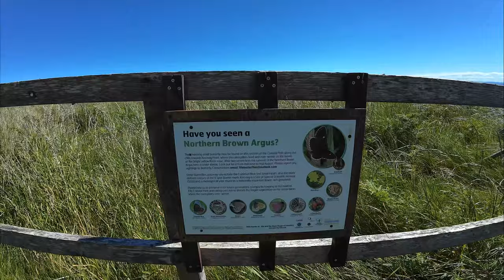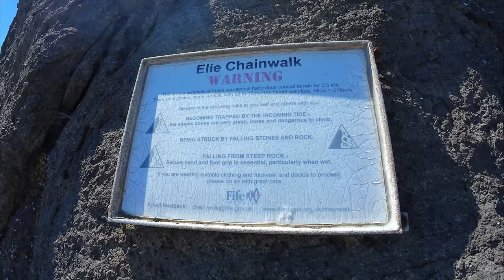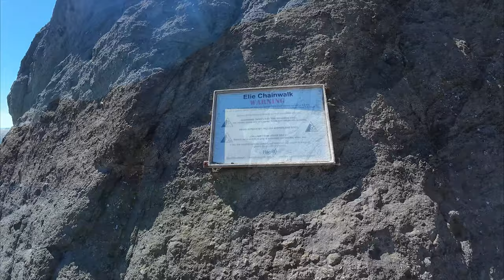Elie Chain Walk Scenic coastal adventure with stunning cliff views, 23rd June 2024.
Elie Chain Walk and Fife coastal path. Great day out weather was amazing and we had fun doing the walk.

Elie Chain Walk: A Coastal Adventure Starting at Kincraig Point
Nestled along the picturesque coast of Fife, Scotland, the Elie Chain Walk is an exhilarating and unique experience for adventurers and nature lovers alike. Starting at the dramatic Kincraig Point, this coastal scramble offers stunning views, intriguing caves, and a challenging yet rewarding journey along one of Scotland’s most captivating shorelines.

Beginning the Adventure at Kincraig Point
The adventure begins at Kincraig Point, a striking headland that offers breathtaking views of the Firth of Forth. This vantage point is not only a starting spot for the chain walk but also a perfect place to appreciate the natural beauty of the Scottish coastline. The path to the chain walk is well-marked, leading you through rugged terrain and rocky outcrops, preparing you for the adventure ahead.

As you make your way towards the chain walk, the sense of excitement builds. The Elie Chain Walk is essentially a series of chains bolted into the cliffs, providing handholds and footholds to aid in navigating the rocky shoreline. It’s a test of agility, strength, and courage, but the sense of achievement and the stunning scenery make it all worthwhile.

Exploring MacDuff’s Cave
One of the first notable features along the chain walk is MacDuff’s Cave, an impressive sea cave steeped in local legend. According to folklore, the cave was named after MacDuff, the Thane of Fife, who played a significant role in Scottish history and literature, famously featured in Shakespeare’s "Macbeth."

MacDuff’s Cave is an intriguing spot to explore. The cave’s dark, echoing chambers create a sense of mystery and wonder. It’s easy to imagine how it might have served as a hideout or refuge in centuries past. The rock formations within the cave are a testament to the power of the sea, with jagged edges and smooth, water-worn surfaces creating a surreal landscape.

As you navigate through the cave, the sound of the waves crashing against the rocks outside adds to the atmosphere. The cave opens up to stunning views of the sea, offering a moment of respite and reflection before continuing on the chain walk.

The Inlet of Doos’ Cave
Continuing along the chain walk, you’ll come across the inlet leading to Doos’ Cave. This part of the journey involves a series of chains that guide you down to the water’s edge, requiring a careful balance and steady grip. The inlet is a striking feature, with steep cliffs rising on either side and the sea surging into the narrow opening.

Doos’ Cave itself is a hidden gem, accessible only at low tide. It’s a smaller cave compared to MacDuff’s, but no less captivating. The cave is home to a variety of seabirds, whose calls echo through the air, adding to the sense of wildness and isolation. The name "Doos’" is derived from the Scots word for doves or pigeons, reflecting the presence of these birds in the cave.

The rocky shore around Doos’ Cave is a fascinating area to explore. Rock pools teem with marine life, and the rugged landscape offers countless opportunities for discovery. It’s a place where you can truly feel at one with nature, surrounded by the raw beauty of the Scottish coast.

Facing the Devil’s Cave
The final major feature along the chain walk is the formidable Devil’s Cave. This cave, with its ominous name, is perhaps the most challenging and awe-inspiring part of the journey. The approach to the Devil’s Cave involves navigating a particularly tricky section of the chain walk, with steep drops and narrow ledges requiring utmost concentration and care.

The Devil’s Cave is a large and foreboding cavern, with dark recesses and an almost eerie atmosphere. The sound of the wind whistling through the cave and the constant roar of the sea create a dramatic backdrop, making this a truly memorable part of the walk. Legend has it that the cave was named for its menacing appearance and the treacherous waters that surround it.

Exploring the Devil’s Cave is an adventure in itself. The cave’s interior is a labyrinth of passages and chambers, with striking rock formations and hidden corners to discover. It’s a place that evokes a sense of wonder and curiosity, as well as a respect for the natural forces that have shaped this remarkable landscape.

Video Chapters

00:00 - Route to the Elie Chain walk
03:15 - Chain 1
04:08 - Chain 2
05:32 - Chain 3
05:52 - Chain 4
06:47 - Chain 5
07:11 - Chain 6
07:21 - Chain 8
08:21 - Chain 7
09:13 - Back to chain 4
10:10 - Back to chain 1 and probably the hardest, watch your step
13:05 - Dog playing in the sea
13:28 - The walk back